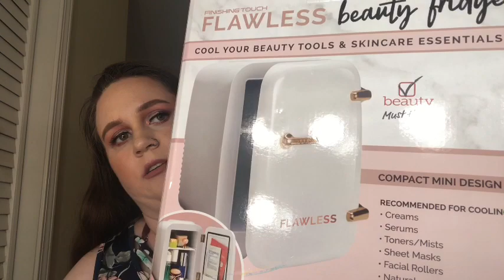What I bought-August 2020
Hey guys! Today I am going over everything I bought in August.